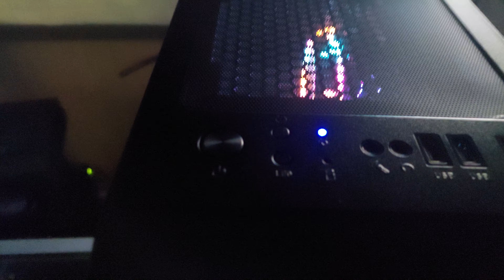DDR5 64GB RAM(not DDR4),2TB SSD,12GB Nvidia RTX 3060 graphics,24 CPUs 5.2GHz 12gen Core i9 processor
Another client ,another build.

select the components you would like ,
generate a quotation,
and pay a visit to our physical shop with it for assembly.

LOCATION : ---Shop 501 (5th floor), Veteran House Moi avenue, Nairobi Kenya.